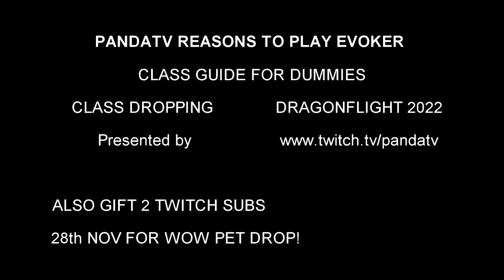PandaTV reasons to play evoker worldofwarcraft DragonFlight! Class guide for dummies! 😂🐉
PandaTV hires a dragon costume in Singapore and gets excited for the upcoming expansion for World of Warcraft DragonFlight! Reasons to play evoker 🐉 @Warcraft

If you want to know more about me, check out the Draw my life video *Dated* but gives you a pretty good idea.